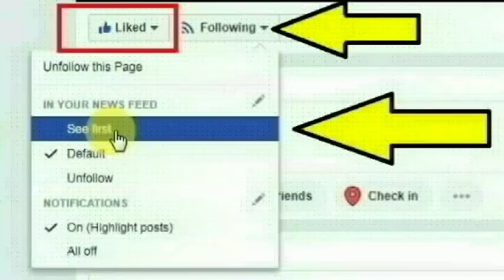சென்னை திருவான்மியூர் மருந்தீசுவரர் கோவில் கல்பாக்கத்தை சேர்ந்த பானு செய்ததை பாருங்க | Chennai